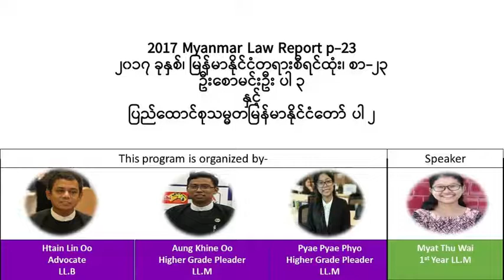2017 Myanmar Law Report p-23 ၂၀၁၇ ခုနှစ်၊ မြန်မာနိုင်ငံတရားစီရင်ထုံး၊ စာ-၂၃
2017 Myanmar Law Report p-23
၂၀၁၇ ခုနှစ်၊ မြန်မာနိုင်ငံတရားစီရင်ထုံး၊ စာ-၂၃
ဦးစောမင်းဦး ပါ ၃
နှင့်
ပြည်ထောင်စုသမ္မတမြန်မာနိုင်ငံတော် ပါ ၂

Audio book ကို အထက်တန်းရှေ့နေဦးအောင်ခိုင်ဦး၊ အထက်တန်းရှေ့နေ ဒေါ်ပြည့်ပြည့်ဖြိုး၊ တရားလွှတ်တော်ရှေ့နေ ဦးထိန်လင်းဦးတို့မှ စီစဉ်ဆောင်ရွက်ခြင်း ဖြစ်ပါသည်။ ဒေါ်မြတ်သုဝေ မှ ဖတ်ကြားခြင်း ဖြစ်ပါသည်။ ဥပဒေပညာပြန့်ပွားရန်ရည်ရွယ်ပါသည်။ ဗဟုသုတအတွက်သာရည်ရွယ်ပြီး တရားရုံးများနှင့် ရုံးအသီးသီတို့၌ ကိုးကားခွင့်မရှိပါ။ ဤvideo clipပါစာသားများနှင့် မူရင်းစီရင်ထုံးပါစာသားများကွဲလွဲပါက မူရင်းစီရင်ထုံးပါစာသားများသည်သာအမှန်ဖြစ်သည်။ ဤAudio book နှင့် video clipတို့၏ ပိုင်ရှင်မှာ ဦးအောင်ခိုင်ဦး၊ ဒေါ်ပြည့်ပြည့်ဖြိုး၊ ဦးထိန်လင်းဦး တို့ဖြစ်ပါသည်။ အခြားသူများမှ စာဖြင့်ခွင့်ပြုချက် မရရှိဘဲ download လုပ်ကာ အခြား platformဖြစ်စေ၊ digital နည်းဖြင့်ဖြစ်စေ တစ်နည်းနည်းဖြင့် ပြန်လည်ဖြန့်ဝေခြင်းမပြုရ။ ပြုလုပ်ပါက တည်ဆဲဥပဒေ အရ အရးယူဆောင်ရွက်မည်ဖြစ်ပါသည်။ သို့သော် ဤ you tube channel မှ video linkများအား မည်သူမဆို share နိုင်ပါသည်။ The purpose of the audio book is to expand the legal knowledge and intended only for such purpose and shall not be cited as reference in courts and government offices. In cases where the video clip contradicts with the original law report, the expression contained in the original law report shall be deemed as correct. The owner of this audio book and video clip is U Aung Khine Oo, Daw Pyae Pyae Phyo and U Htain Lin Oo. No one shall publish nor distribute the downloaded audio book/video clip in any other platform or digital means without written permission from the owner. In such case, it shall be dealt in accordance with the existing law. However, anyone can freely share the video links of this you tube channel.